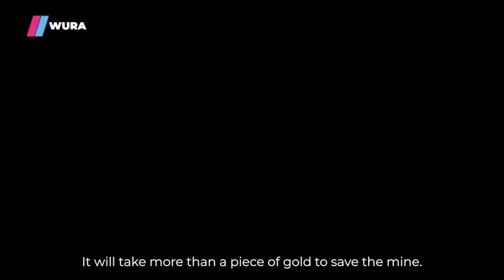WURA Latest Nigerian Telenovela Trailer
WURA Episode 6-8 available for downloads on all movie platforms